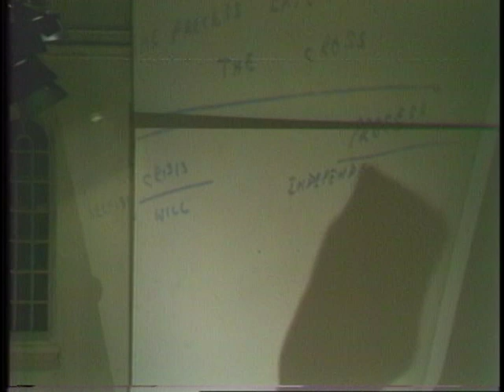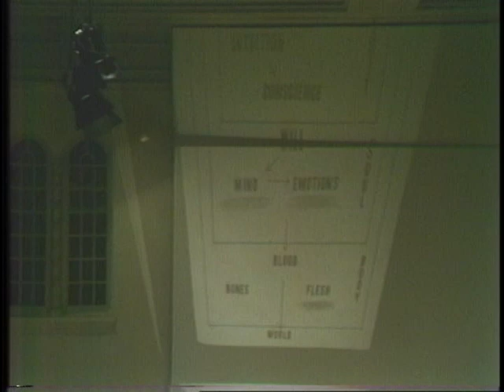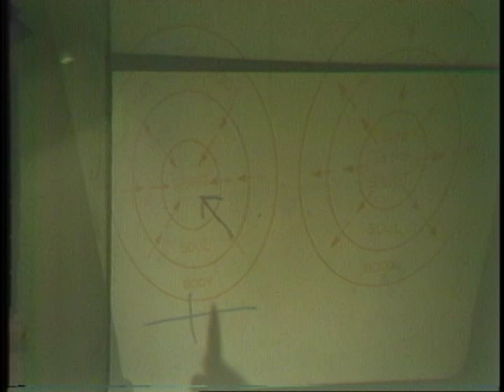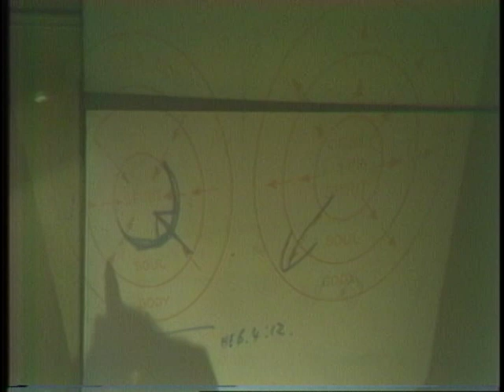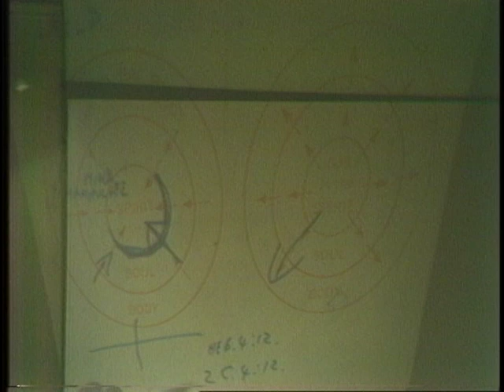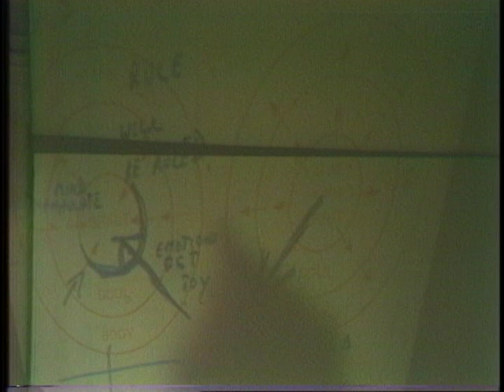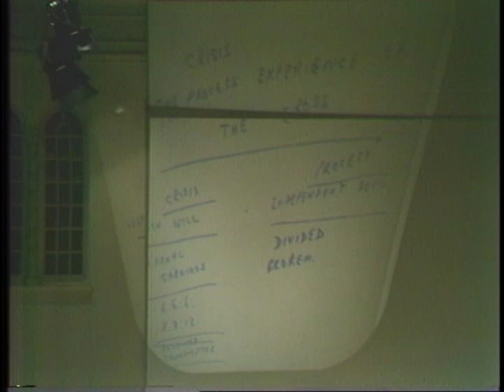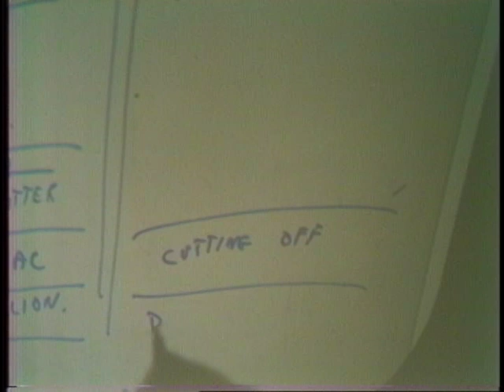The Process Experience Of the Cross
living in the spiritual life series